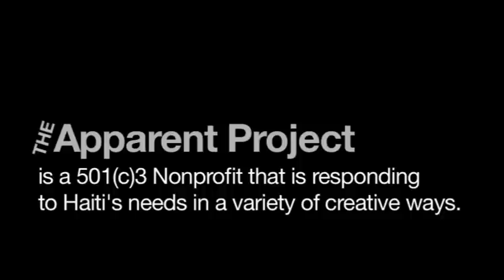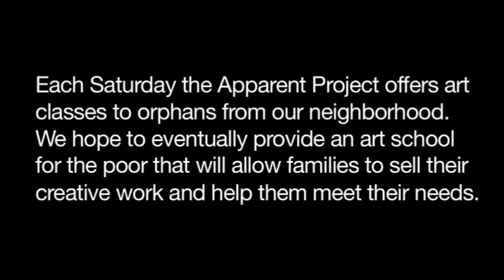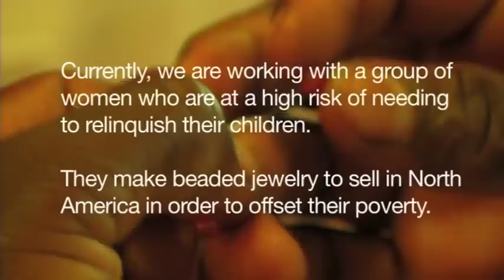2009 Apparent Project Haiti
This is an older promotional video for the Apparent Project.  We now no longer host as many feeding programs except when families are in really dire situations.  That's because we've given many families employment so they can feed their own kids!  View the 2010 promo for more accurate information, or better yet, visit us